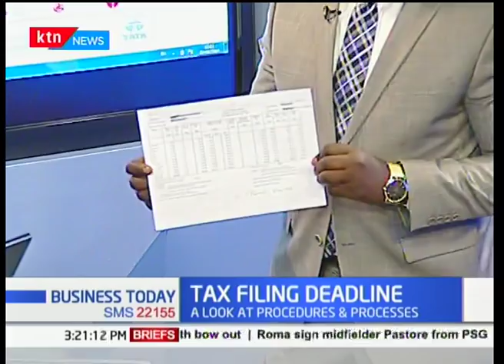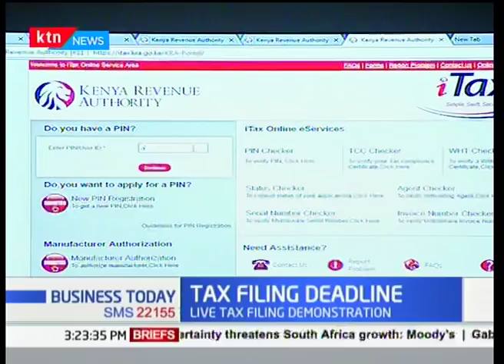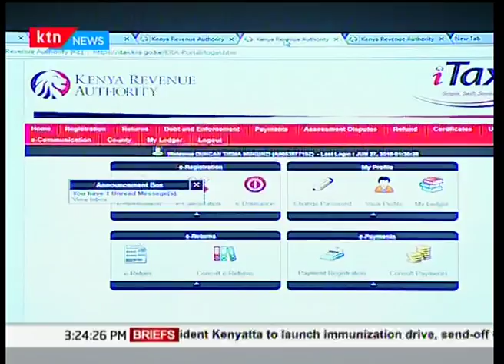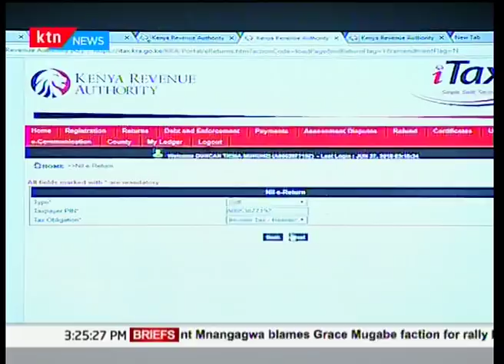How to file a nil return on KRA's iTax system | Business Today Discussion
Nil Return. Home Page. 1. Login into system with PIN. 2. Click on File Nil Return under Returns tab link from menu for opening Nil Return filing form. 3. Select Tax Obligation value from dropdown.